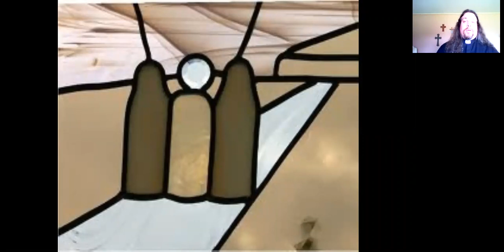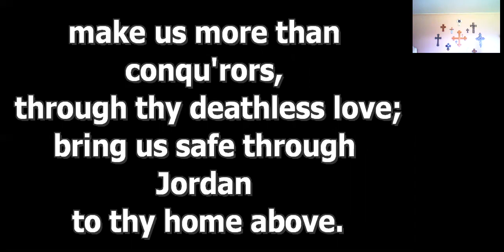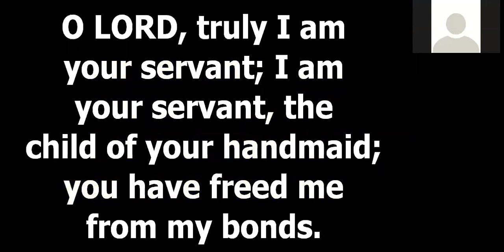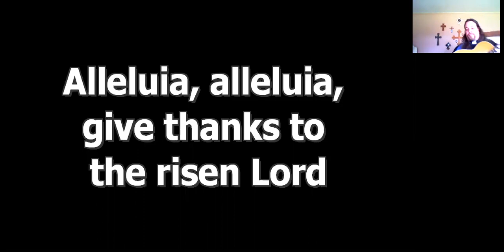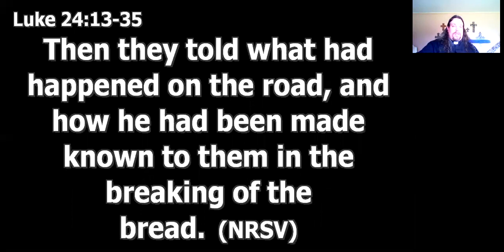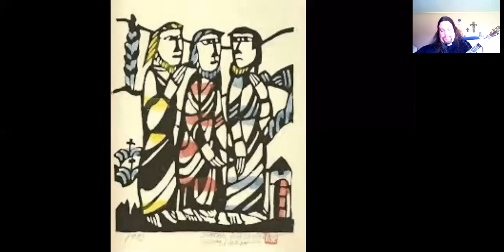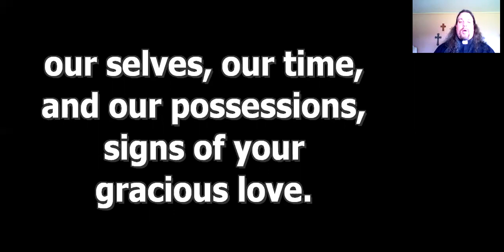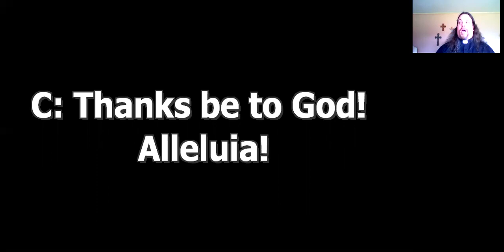Worship 4-26-2020 Walk to Emmaus